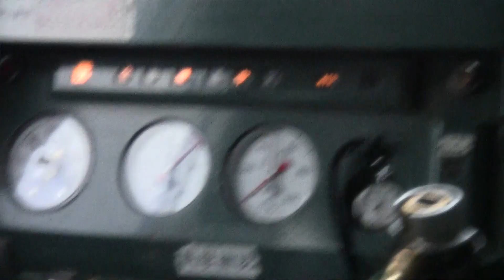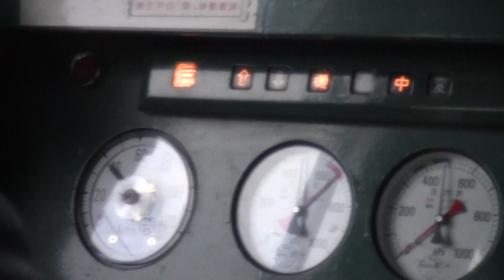2012.12.1 久留里線923Dキハ37-1002前面展望 木更津→祇園 アルプスの牧場入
2012年12月1日、旧国鉄から継承されたキハ30・37・38形を使用していた久留里線がJR東日本の新型気動車キハE130系100番台に置き換えられました。本動画は廃止当日12月1日の久留里線923D（木更津駅7時23分発→久留里駅8時11分→上総亀山駅8時30分着）先頭車キハ37-1002での前面展望のうち、木更津駅→次駅祇園駅までです。手持ち撮影のため揺れ等はご容赦ください。木更津駅発車後の放送で気動車チャイム「アルプスの牧場」を鳴らしています。

1.Dec.2012 Last Run East Japan Railway Company Kururi Line old diesel Train car"Series Kiha 37" Kiha37-1002, front view Kisarazu Station→ Gion Station in Kisarazu City,Chiba Prefecture,Japan